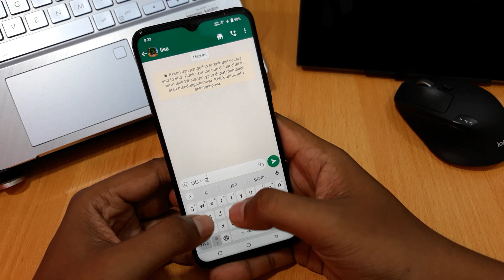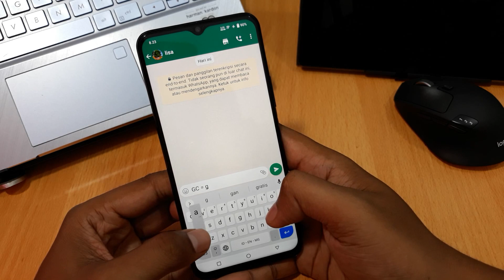Arti Gc Di Tiktok